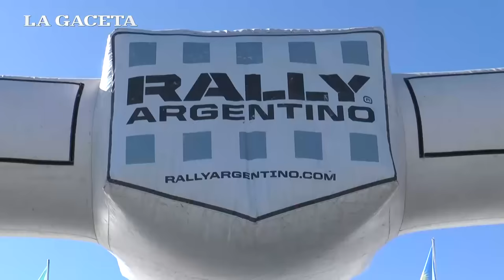Rally en Tafí del Valle: Ligato se impuso y Padilla, Ruiz Elías y Assaf cosecharon tres podios